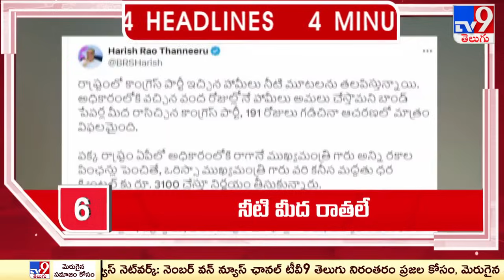4 Minutes 24 Headlines - TV9